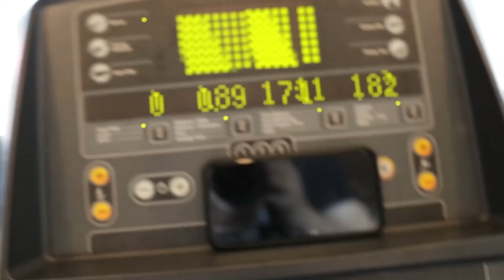USA-TUR! VLOG 2: Shopping, Min cardio strategi og en anderledes Bryst-Træning!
Hvad er den bedste form for cardio når fedtet skal smides?